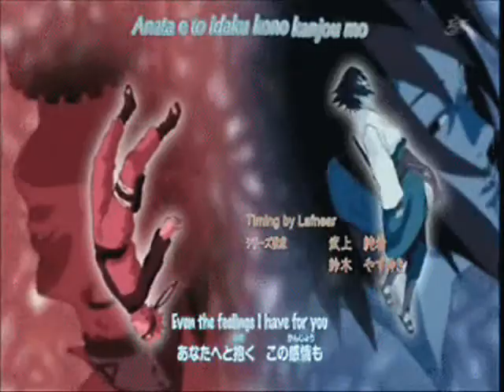Sakura LOLI POP